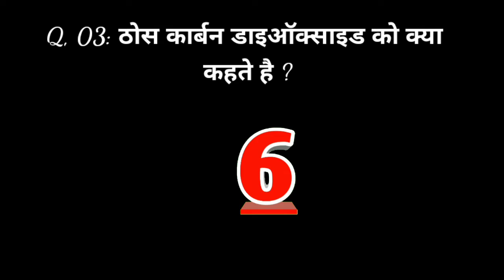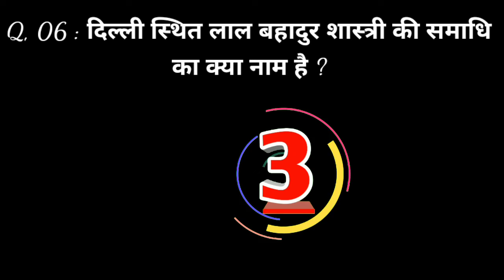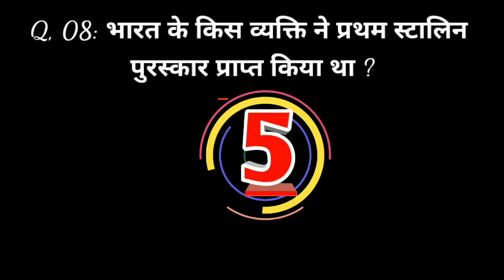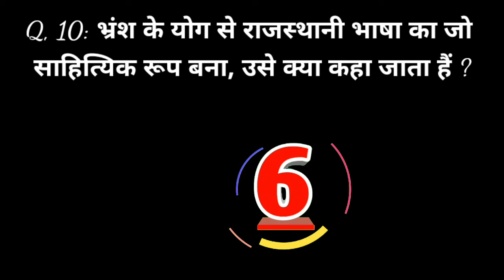10 GK Question & Answer😎! Top 10 GK question! Vishant maurya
10 GK Question & Answer😎! Top 10 GK question! Vishant maurya